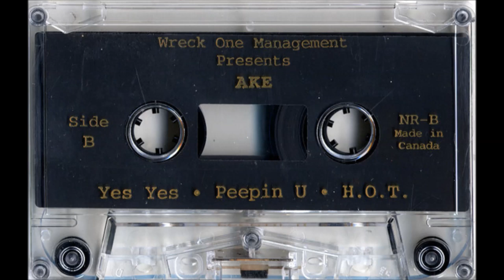Headwreckas & Ake - Yes Yes